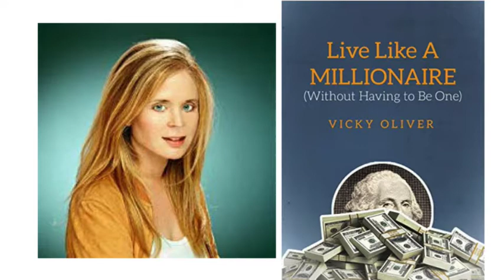Interview: Vicky Oliver - Getting Hired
Vicky Oliver is a career consultant an award-winning author of five books on career development. Her career advice has been featured in over 801 media outlets, including the front page of the New York Times Job Market section, the Wall Street Journal, The New York Post, Associated Press, LA Times, Chicago Tribune, and Bloomberg TV. She has been interviewed on well over 401 local and national radio programs.

“I feel like I should write a book on organization”
7 warning signs to look for during the hiring process
Huge red flag- does the candidate come in late? 1 minute late- is huge red flag
You can tell a lot about a person but their handshake
The point of the handshake is to say “I’m happy to be here”
Hire for character, train for skill- not the other way around
Hiring decisions are made in the first 60 seconds
Candidates should always dress 25% more professional than they would if they had the job
A job interview is like going on a date
Never make assumptions during a job interview, try to stay neutral
Should you bring your significant other to an office party?